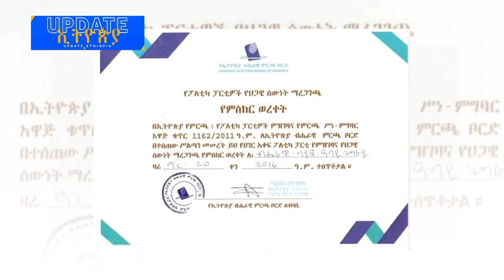መከላከያ ወጣቶቹን ሊአስለቅቅ ነው | የአቶ ደመቀ ጉድ ተዘረገፈ | ህውሃት ወደ አማራ ክልል እያማተረ ነው | updateethiopia Mar 8, 2024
Update Ethiopia

Transcript